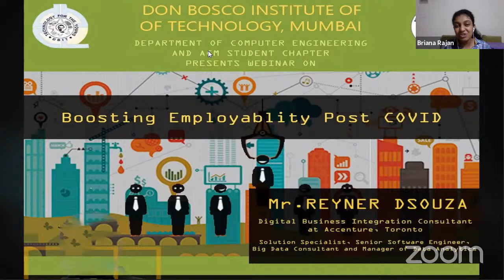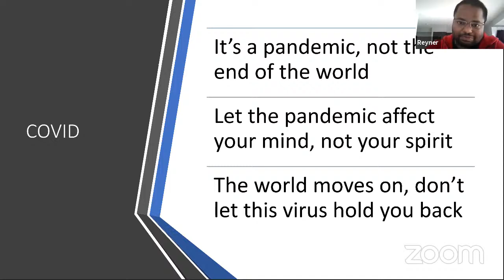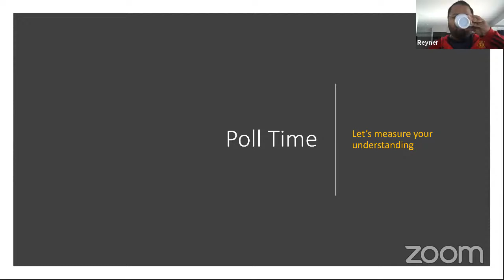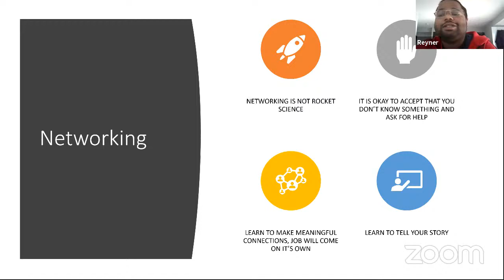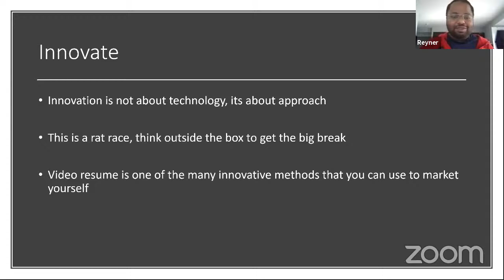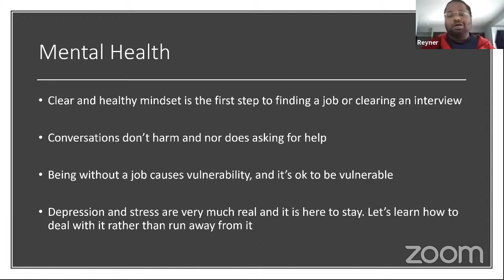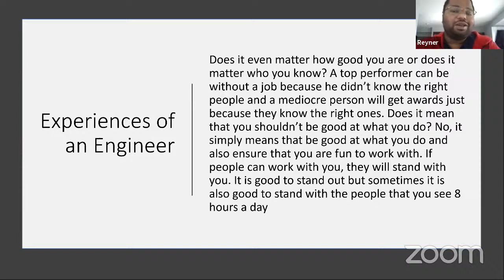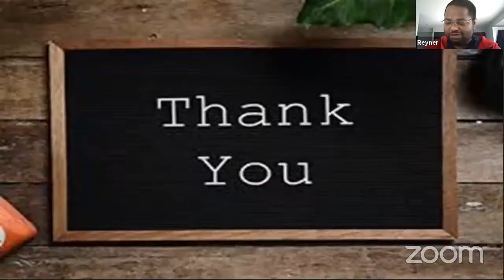Boosting Employability Post Covid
Computer Department of Don Bosco Institute of Technology is hosting an event “Gain momentum: Unlock your Potential ”, a webinar series coming up with 7th webinar of the series on
Speaker: Reyner Dsouza
Reyner obtained his Bachelor of Engineering in Computer Science in 2012 from the University of Mumbai and has since then been working in the field of technology for over 5 years. He also has done programs in Business Analytics and Consulting from George Brown College, Toronto.
Time: 6:00 p.m. - 7:00 p.m IST